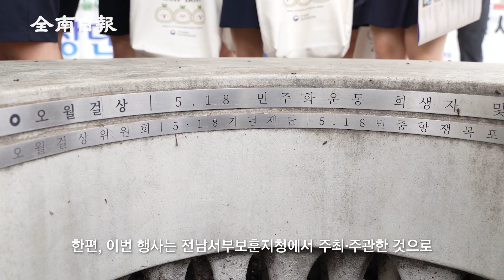모두의 오월, 하나되는 오월 목포 오월길 걷기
전남서부보훈지청이 5·18민주화운동 44주기를 맞아 ‘모두의 오월, 하나되는 오월’이라는 주제로 목포 학생들에게 5·18 사적지를 둘러보며 교육하는 시간을 마련했습니다.

지난 7일 목포여자중학교 3학년 학생 50여명은 목포근대역사관, 동아약국, 중앙교회 옛 터, 중앙공설시장 옛 터, 목포역 일원을 걷는 ’목포 오월길 걷기 행사’에 참가했습니다.

학생들은 해설사들의 인솔하에 목포여자중학교에서 목포역까지 약 5km거리를 걸으며 목포 5·18 사적지의 숨겨진 이야기를 들었습니다.

이날 걷기 행사와 함께 학생들의 참여도를 높이기 위해 5·18역사 퀴즈도 동시에 진행됐습니다.

한편, 이번 행사는 전남서부보훈지청에서 주최・주관한 것으로 걷기 행사를 시작으로 민주역사 골든벨, 토크 콘서트 등이 차례로 개최될 예정입니다.